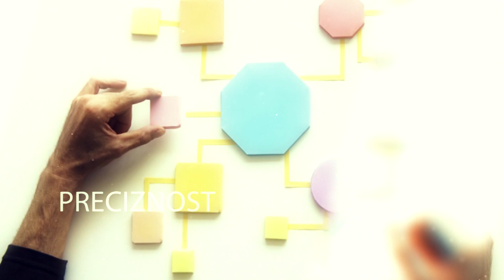emisija Zanimanja iz senke gost prof. Vladimir Mitrović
emisija Zanimanja iz senke gost prof. Vladimir Mitrović priča o zdravom, izbalansiranom načinu života, fizičkoj aktivnosti i sportu, pre svega u školskom uzrastu
Montaža Stefan Ristić
Svakog utorka u 22h, nove priče o poslovima, zanimanjima ili radnim profilima, koji građanima nisu mnogo bliski, ili o kojima zbog prirode obavljanja tih delatnosti ne znaju puno
RTV Belle amie